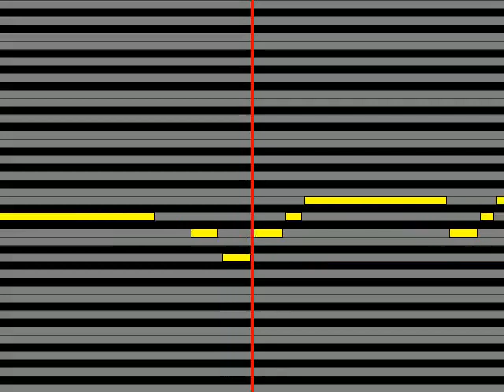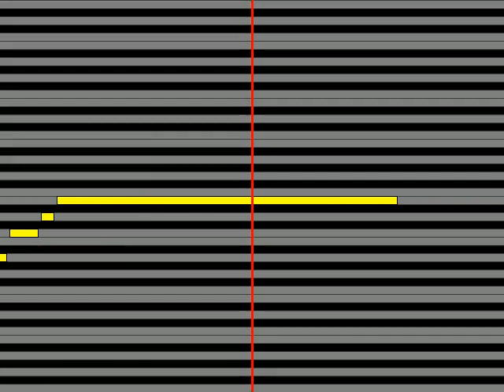【ガイドメロディ】 角松敏生 GIRL IN THE BOX